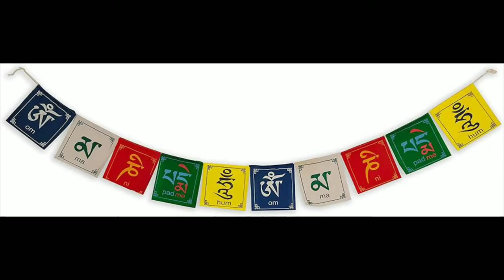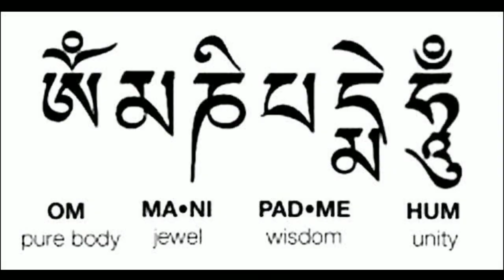Meaning Of Prayer Flag //Rider Bike കളിൽ കാണുന്ന പഞ്ചവർണക്കൊടി എന്താണ് ?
A Tibetan prayer flag is a colorful rectangular cloth, often found strung along trails and peaks high in the Himalayas. They are used to bless the surrounding countryside and for other purposes.